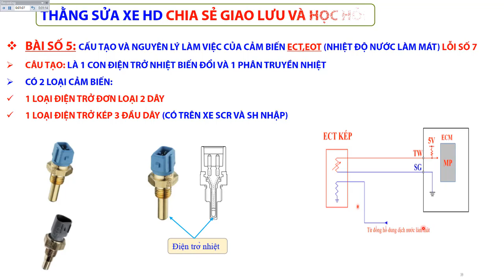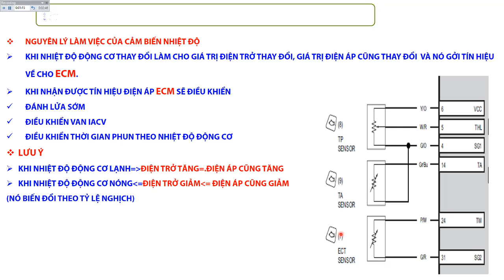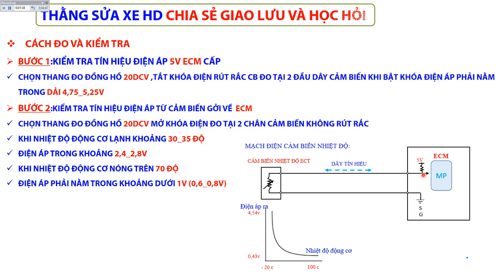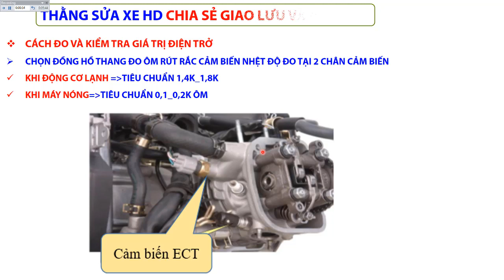Cấu tạo nhiệm vụ cảm biến Ect và cách kiểm tra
✅Cảm biến ECT
Nhiệm vụ xác định nhiệt độ thực tws của động cơ và chuyển thành tín hiệu điện áp gởi về cho ecm
✅Nguyên lý:
Khi nhiệt độ động cơ thay đổi làm giá trị điện trở thay đổi và giá trị điện áp cũng thay đổi và nó gởi tín hiệu về cho ecm,khi ecm nhan dc tín hiệu điện áp từ gởi về nó sẽ điều khiển
thời điểm đánh lửa
van iacv
Thời gian phun
khi nhiệt độ động cơ lạnh điện trở cao,điện áp cũng cao và ngc lại
Khi mở khoá điện cấp nguồn 12v cho ecm,ecm đưa tín hiệu 5v cho ect
_nhiệt độ lạnh điện trở cao,điện áp cao
_nhiệt độ nóng điện trở giảm,điện áp giảm

:cách đo điện áp (rút rắc cảm biến)
Đo dây tín hiệu với mát phải có điện áp  4,75_5v (tín hiệu và mát đều do ecm cấp)
Đo tí hiệu gởi về cho ecm
Đo 2 dây k rút rắc cảm biến
Khi nhiệt độ động cơ lạnh đo được khoảng 2,4-2,8v
Khi động cơ nóng khoảng 75-100 độ điện áp phải giảm 0,6-0,8v
Lưu ý:điện áp gởi về cho ecm phải dưới 1v khi nóng máy
Cách đo điện trở
Tiêu chuẩn 2-2,7k

muốn đo cảm biến thì phải gim rắc lại mới ktra dc ok